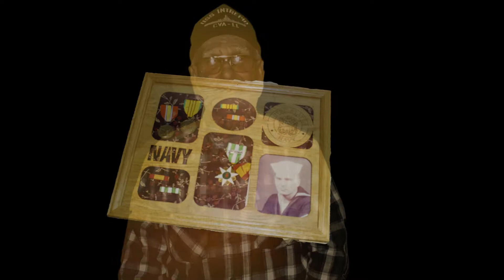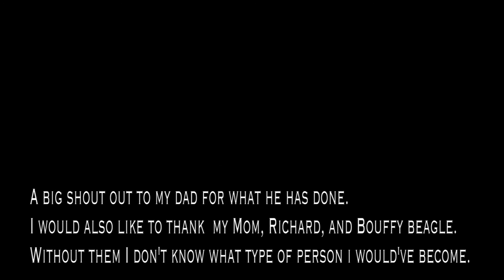The Heroes In My Life by Zachary- The Hero Project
This project allowed DMA students to explore the theme of "Heroism" in their own way with an original photography series, graphic novel/stills animation, or an original film. Each student interpretted the prompt in their own way and explored stories about what makes a hero with amazing messages.
These are the film submissions from that series; see other non-film submissions and other DMA projects